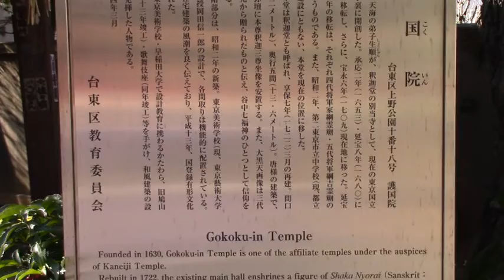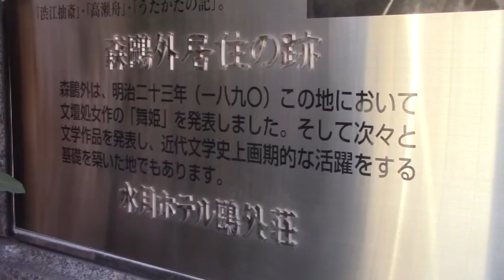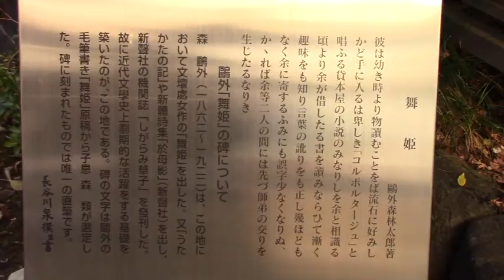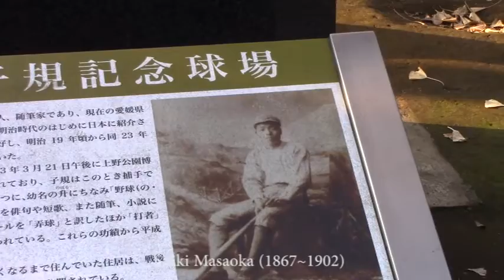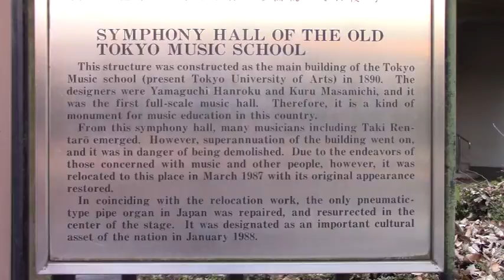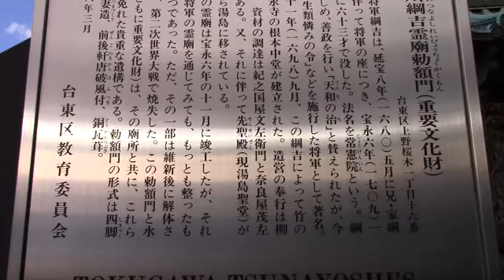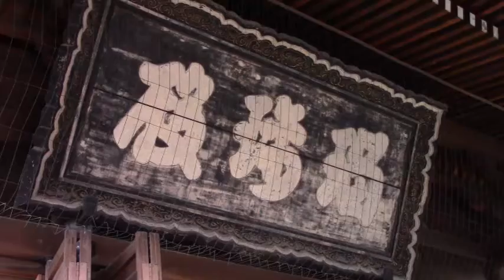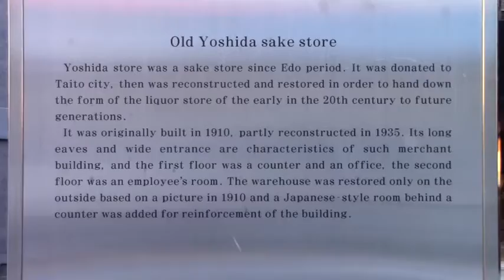Tokyo Ueno Park (2)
Takeo Ichino 市野 武男
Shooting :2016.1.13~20